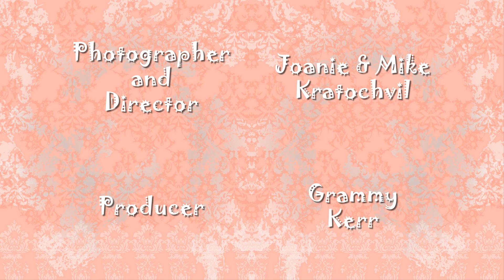Week3 - Krat Kids Living through a global pandemic. Week ending 2020-04-04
Week 3 highlights:
...scooters, paint, and art, and of course new tablets 😉